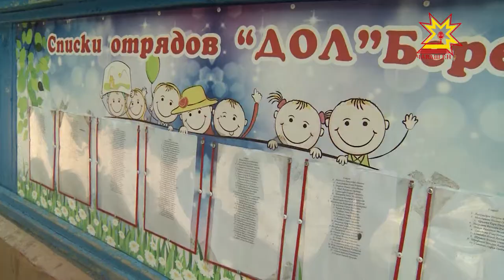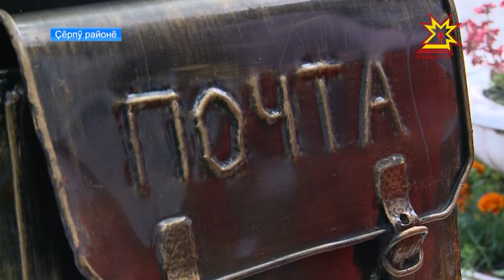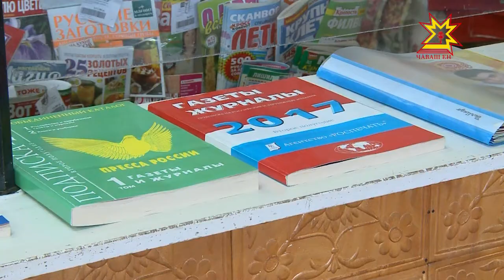Республика 10.07.2017 на чувашском языке. Вечерний выпуск